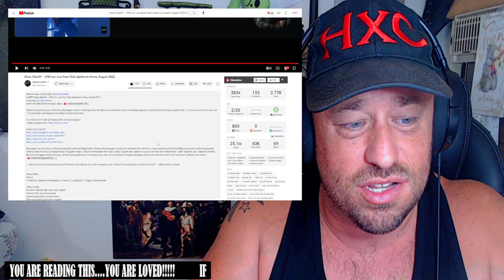Omar Sheriff – «PAF.no» Live from Oslo Spektrum Arena, August 2022 REACTION!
Use this address:
Highly Combustible

AlphaTyler @AlphaTylerContent
We Streem @SubparProfessional
Simple @itrSIMPLE

Show @karpe some love!